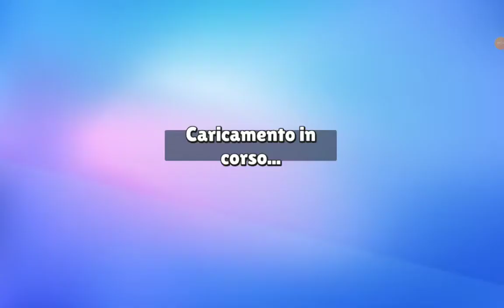prova a non toccare il colore ......✌